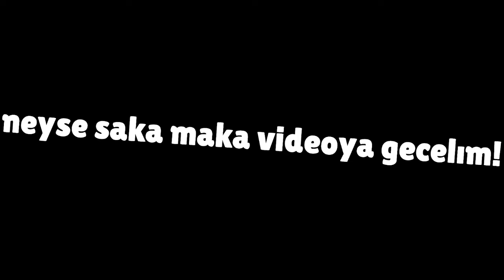MANYAK KADINI ARABA YARIŞINDA YENDİM 🏁 - GTA San Andreas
gtasanandreas videoları ve bölümleri, eğlenceli aksiyon dolu anlar, gizemli hikayeli türkçe olaylar bu videoda sizlerle!